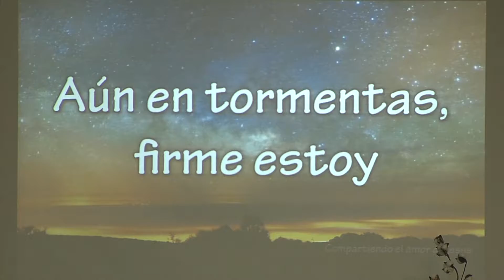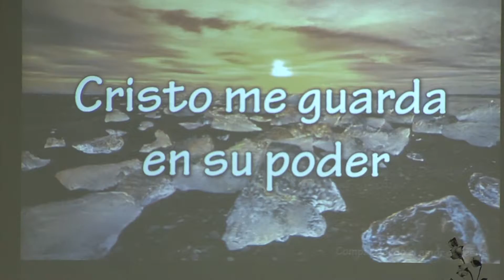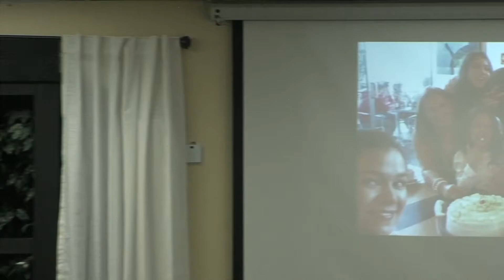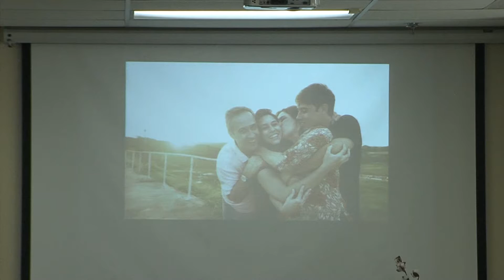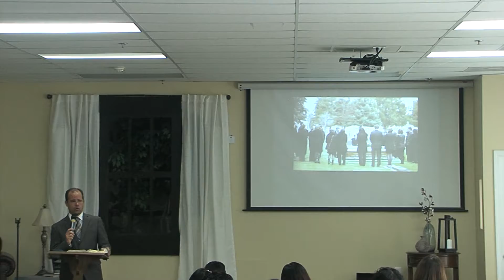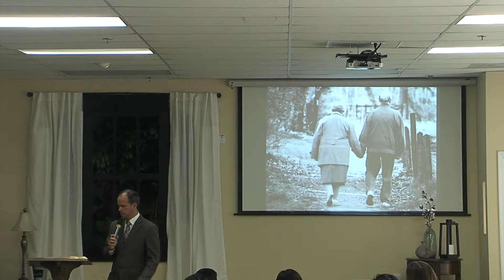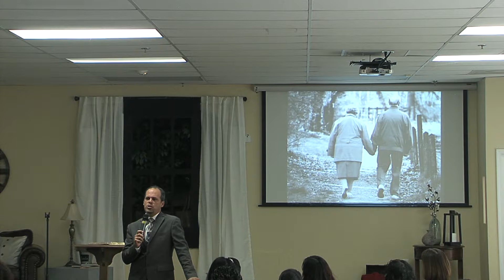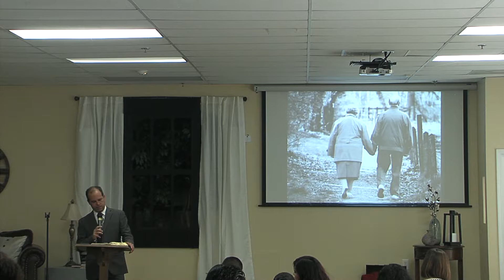Momentos de Familia sábado 11 4 17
El coro viene de la Georgia-Cumberland Academy aqui en Calhoun, Georgia.  ;-)

grabado en/recorded at:
Iglesia Adventista del Séptimo Día Hispana de Calhoun
1425 Highway 41 North
Calhoun, GA 30701

camarógrafo/camera operator:  Enoch Lazo
JVC GY-HD200/ProHD DR-HD100
1080-60i